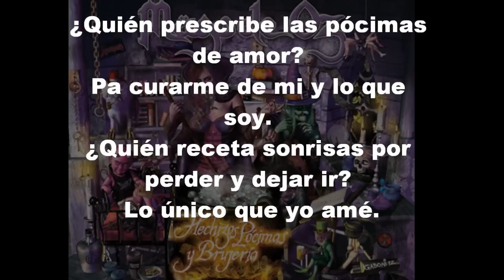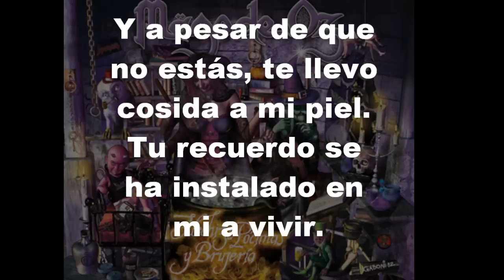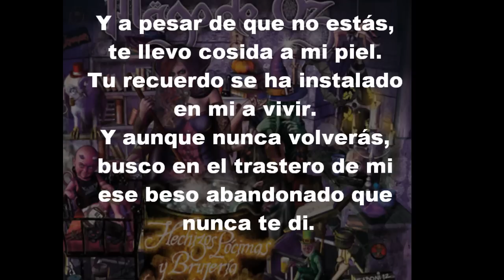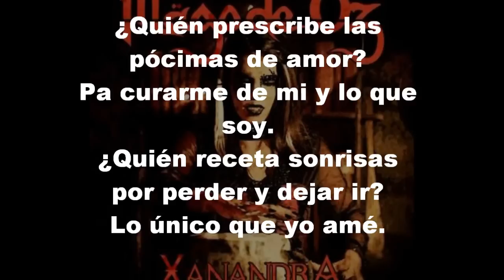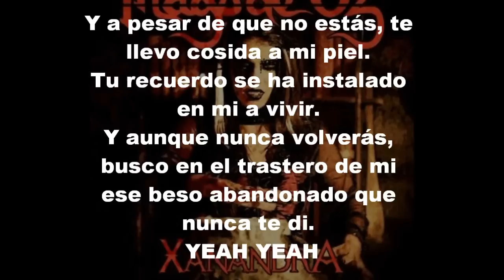Xanandra- Mägo de Oz (lyrics-letra)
Mira estas playeras que traigo para tu bebé
Ya checaste las increíbles playeras para dama que tengo para venderte
Y para dama en manga larga
También te ofrezco playeras para caballero
Y para caballero en manga larga